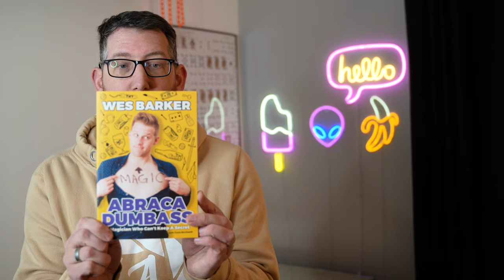Oh, Hello 2024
Oh, hello 2024. How are you all?